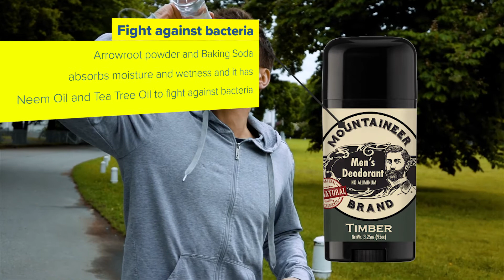Mountaineer Brand: Whats in it? Deodorant!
Mildly scented with the manly smell of cedar, fir needle, and a just hint of eucalyptus, this scent will take you on a spring hike along the Appalachian mountains. This deodorant is an All-Natural, Aluminum Free Deodorant that will keep you feeling and smelling fresh on even the hottest days. It contains Arrowroot powder and Baking Soda to absorb moisture and wetness. Neem Oil and Tea Tree Oil help to fight against bacteria and bring along anti-fungal properties for extra measure. We have also added Vitamin E, Coconut Oil and Shea Butter to keep this sensitive area of skin from drying out. This product is a highly functional natural deodorant option.